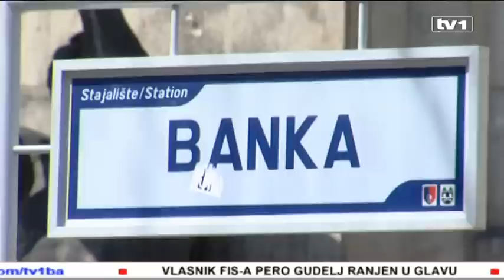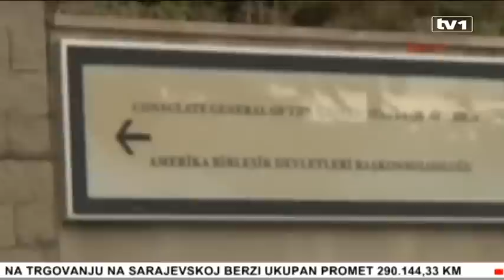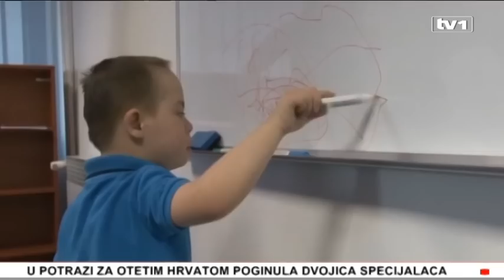Vijesti u 17 - 10.8.2015.